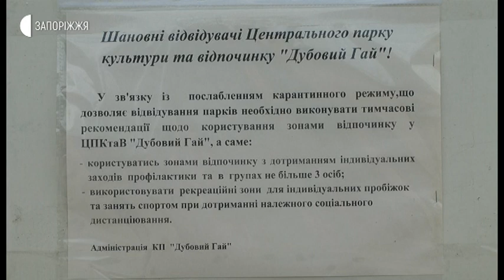Новини- Атракціони запорізькому парку «Дубовий гай» до кінця карантину не працюватимуть - 27.05.2020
Атракціони у центральному запорізькому парку культури та відпочинку «Дубовий гай» до кінця карантину не працюватимуть. Про це повідомив виконуючий обов’язки директора КП «Центральний парк культури та відпочинку «Дубовий гай» Тарас Супрун. Детальніше - у сюжеті.